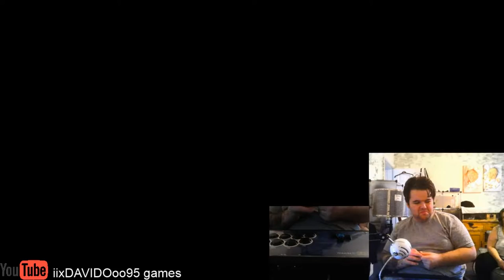SOULCALIBUR 6 VOLDO VS 2B does the controller make the difference?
SOULCALIBUR 6 vs match between 2b and voldo
does the type of controller help